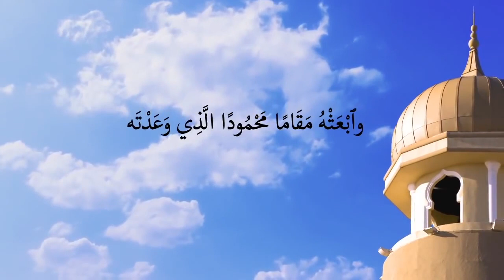Prophet Dua After Adhan with English Translation